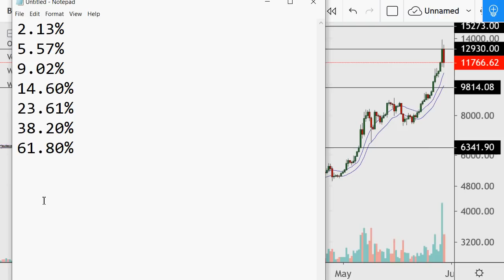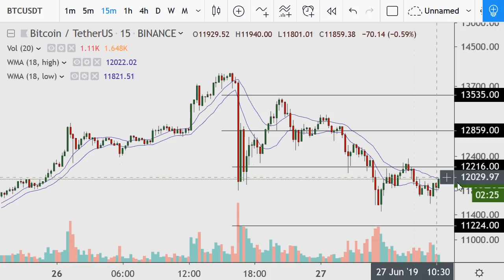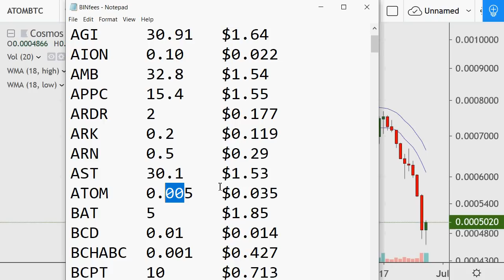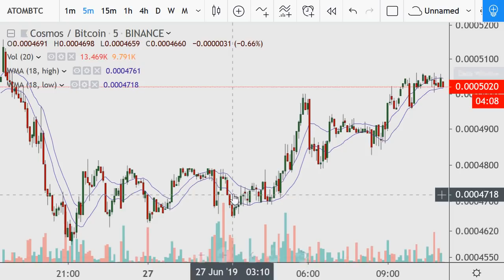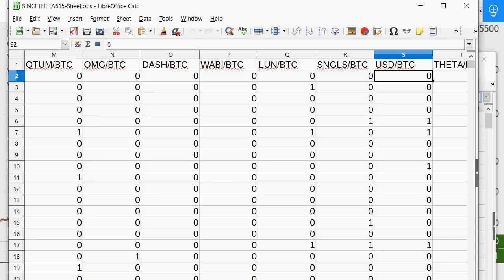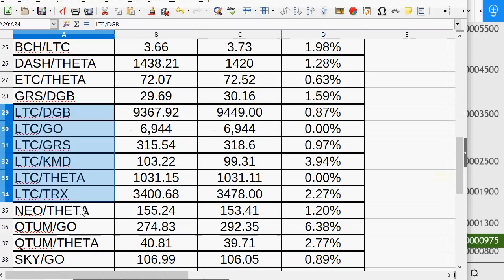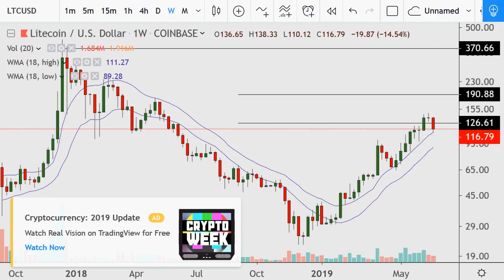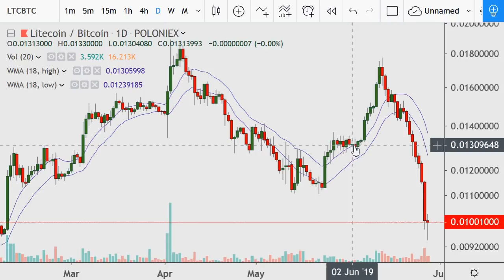Crypto Technical Analysis 2019.06.27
I DO NOT TELL MY  PSYCHIC OR "PARLAY" (Two different things happening) FROM 2007 WHEN I PREDICTED AN EVENT THAT CAME TRUE IN 2009.  I WILL DO SO LATER IN THE DAY.

371sY35JkRnCjjh6iXacNhxNJEYBx4wp5W

MKXtaDGUCfHTJJ2m8FvJGdtSPPkAba6b2H

DGB Wallet
SPEvUZDpx55XN6gvy3QaPGgNjzjeDtqt1C